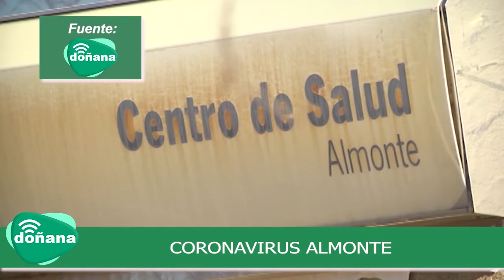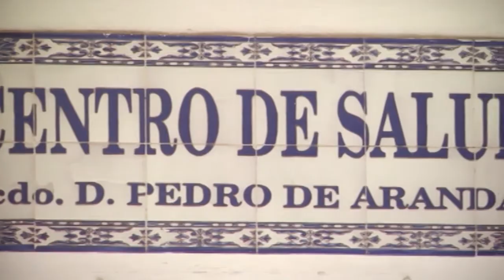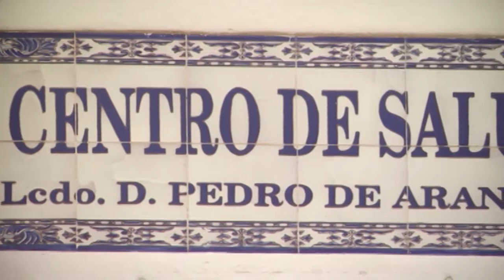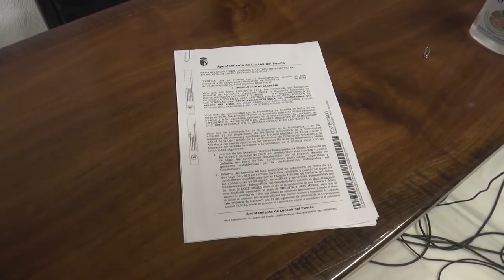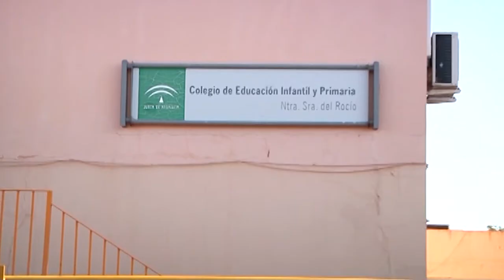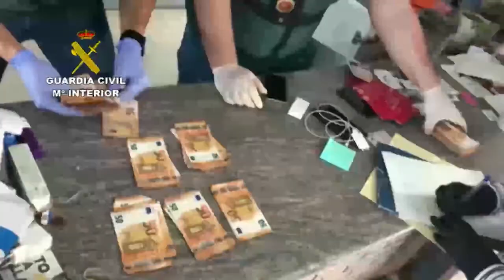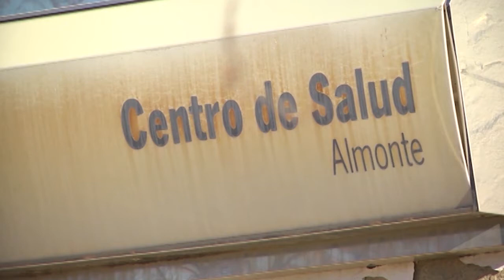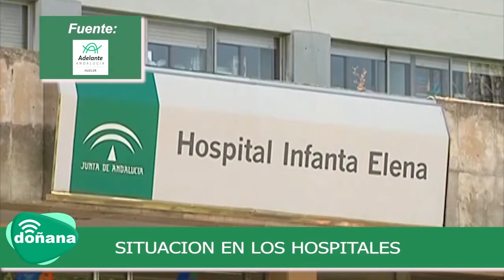RESUMEN DE MEDIOS 9 11 20